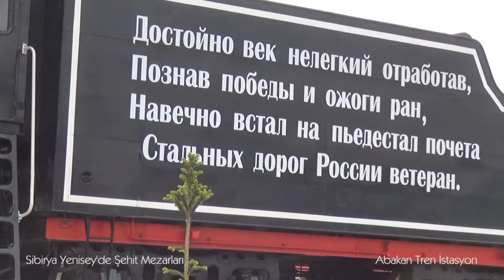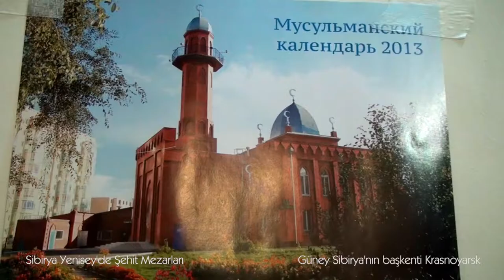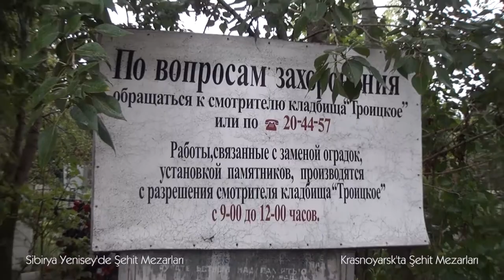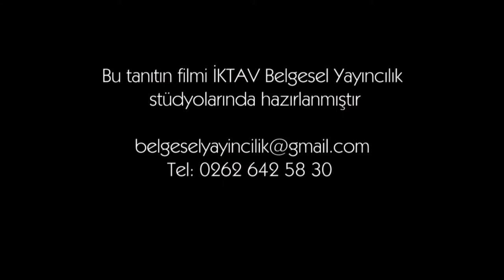Sibirya Yenisey'de Şehit Mezarları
Birinci Dünya Savaşı'nda  onbinlerce esir Mehmetçik, yük trenleri Sibirya içlerindeki esir kamplarına götürülür. Birçoğu yolda soğuk ve açlıktan ölür.  Sibirya'da 60'dan fazla esir kampı kurulmuş, bu kamplar birlerce Mehmetçiğe mezar olmuştur.
Abakan Tren İstasyonu'ndan  Sibirya Treni ile  yola çıkarak Krasnoyarsk'a gidiyor, şehit olan esir Mehmetçiklerin izini sürüyoruz..